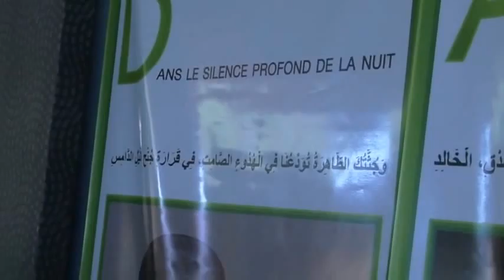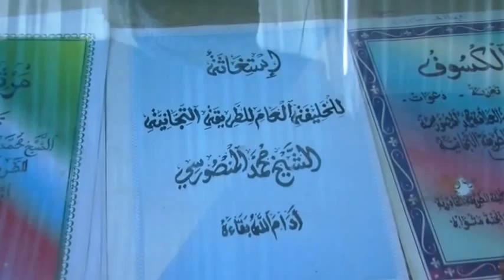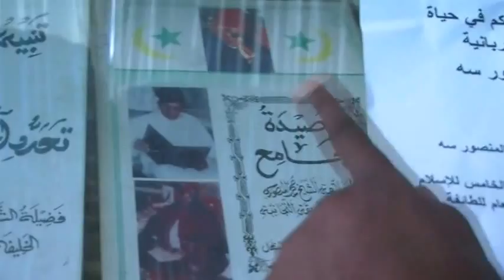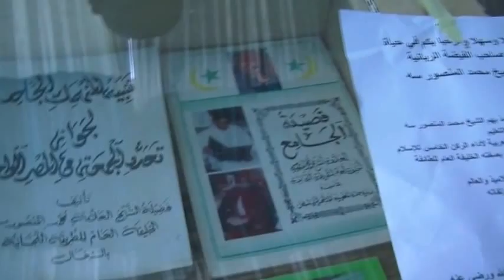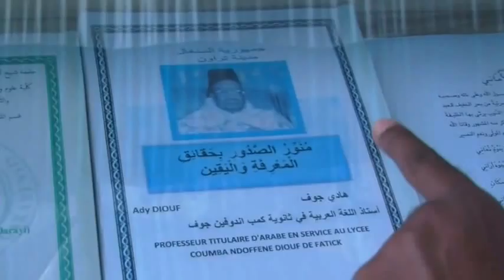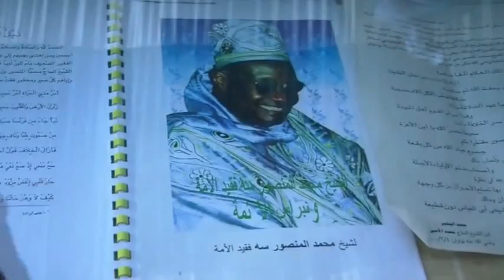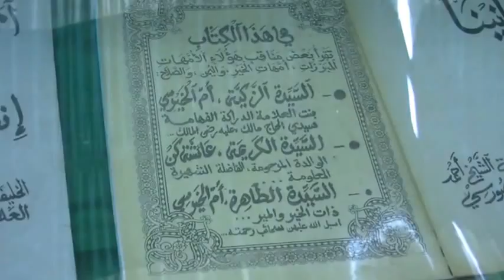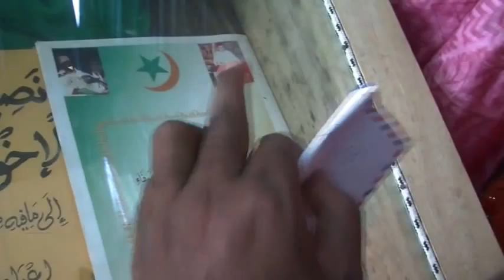EXPOSITION SUR BOROM DAARA JI - ZOOM SUR L'IMMENSE OEUVRE LITTÉRAIRE DE SERIGNE MANSOUR SY (RTA)